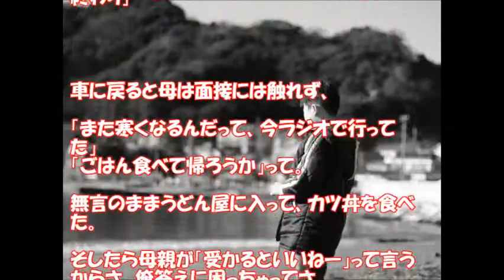【泣ける話】母さんごめんなさい【感動】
就職決まったら美味しいかつ丼ごちそうするからね